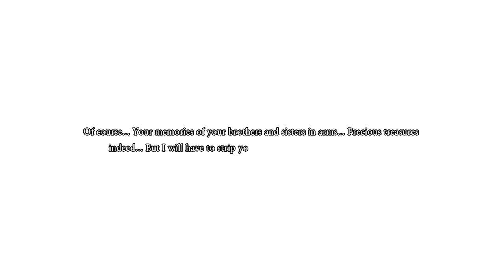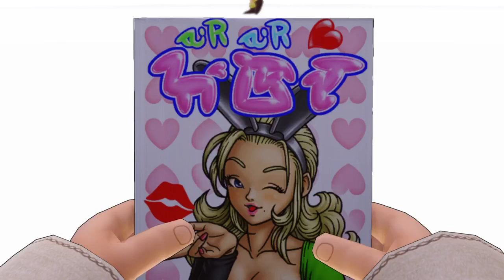Let's Play: Dragon Quest XI S: Echoes of an Elusive Age | Episode 25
Watch me play more games like this live at Twitch.tv/LFJake